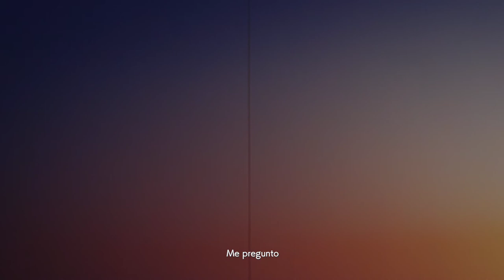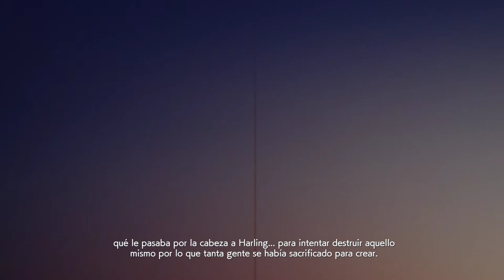Ace Combat 7 Skies Unknown Español | Misión 18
No una historia que cuente